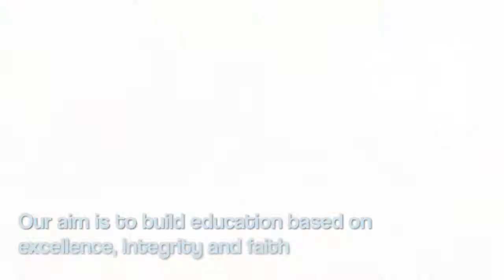Acacia International School, Kampala Uganda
Here is a child's eye view of Acacia, a Christian primary school in Muyenga, Kampala.  We offer a balanced and rigorous North American classical curriculum and we hope this short video provides proof positive that learning can also be fun.